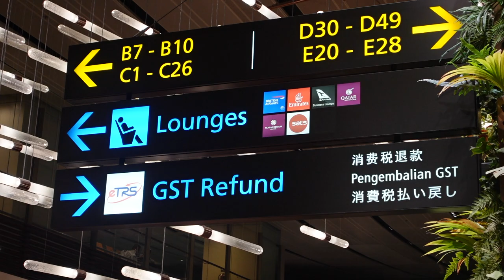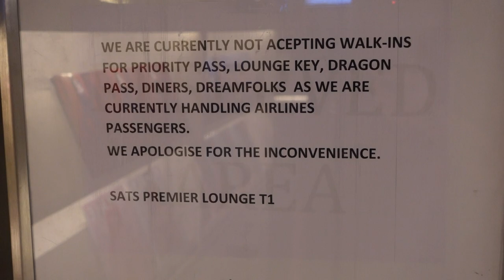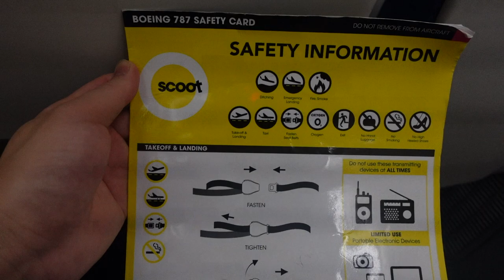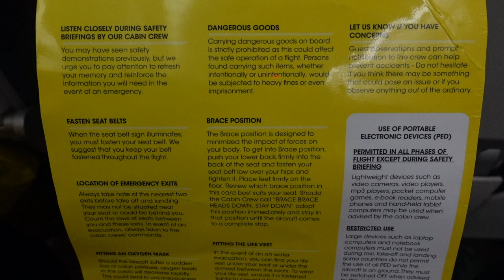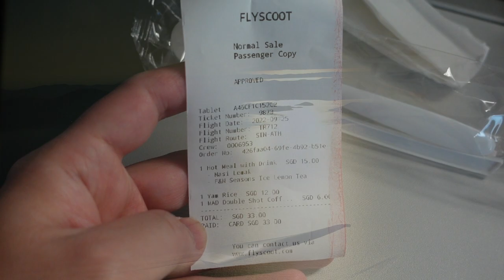Scoot | TR712, Economy, SATS Premier Lounge T1